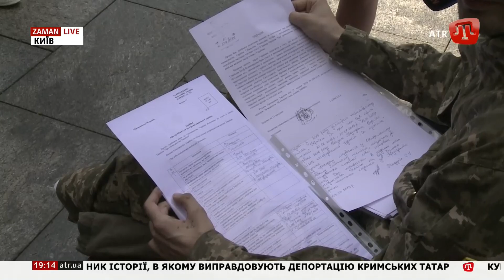Українські паспорти для іноземних воїнів-добровольців вимагали активісти у Києві